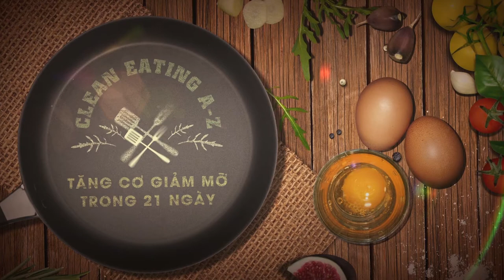Hướng dẫn cách làm 5 loại nước ép detox - giảm mỡ, thanh lọc cơ thể, đẹp da cùng Clean Eating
Nhiều nghiên cứu đã chỉ ra rằng, nếu bạn lặp đi lặp lại một hành động nào đó trong 21 ngày, một thói quen mới sẽ hình thành. Đó cũng là lý do WikiLady và Quỳnh Nga lên Menu cho 21 ngày với mong muốn ngay sau khóa học, bạn sẽ có một thói quen mới thật tốt cho sức khỏe của chính bạn, từ đó, lan tỏa thói quen tốt sang những người xung quanh.

Thực hiện đúng thực đơn này, không ăn vặt thêm, ăn đúng bữa và ngủ đúng giấc, chắc chắn rằng sau 21 ngày, bạn sẽ thấy một bản thân mình hoàn toàn khác.

Thể dục và vận động cơ thể luôn được khuyến khích trong khả năng vừa sức của bạn.

Chương trình áp dụng cho những người có nhu cầu nạp vào từ 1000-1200 calo/ngày. Trong đó, lượng Protein là từ 80-100gram, Carb từ 140-170 gram, Fat là 45-60 gram.

Giảng viên  có chuẩn bị sẵn bảng thực đơn mẫu 21 ngày cũng như cách chế biến trong cuốn Cookbook kèm theo khóa học. Ít nhất, không cần phải nghiên cứu quá nhiều, bạn chỉ cần áp dụng đúng và đủ 21 ngày như chị Quỳnh Nga hướng dẫn trong khóa học này và cố gắng theo đuổi nó đến tận ngày cuối cùng. Chắc chắn, bạn sẽ hài lòng với chính bản thân mình và những kết quả đạt được. Chúng ta cùng bắt đầu nhé!

Bạn sẽ nắm trong tay một khối lượng kiến thức khổng lồ về ăn sạch:
– Hiểu rõ các vấn đề ảnh hưởng tới sức khỏe, cân năng với chế độ ăn hiện tại của đa số, rất rất nhiều người, trong đó có bạn.

– Hiểu ăn sạch là gì? Vì sao phải/nên ăn sạch?

– Sẵn sàng với lối sống mới – ăn sạch với những gợi ý cụ thể từ chuyên gia.

Với sự đồng hành của chị Quỳnh Nga – CEO của CeLa Detox – Liệu trình ăn uống giảm cân, thanh lọc đầu tiên tại Việt Nam, bạn sẽ được chỉ dẫn tận tình để có được:

Những lời khuyên nhỏ làm nên thay đổi lớn để bắt đầu ăn sạch và biến Clean Eating thành một thói quen mới.
Kiến thức đầy đủ nhất, chính xác và đáng tin cậy nhất về phương pháp Clean Eating
Biết tự hiểu cơ thể, đo các chỉ số của cơ thể
Xác định được số đo và cân nặng chuẩn, biết phải làm gì để đạt được mong muốn về chỉ số cơ thể của bản thân
Hướng dẫn cách tự lên thực đơn ăn uống cho bản thân và người khác
Biết cách lựa chọn thực phẩm sạch, chuẩn Clean Eating
Biết cách tự lên thực đơn, mix thực đơn linh hoạt để áp dụng
Biết cách làm các món nước ép detox “cầu vồng” cho các ngày trong tuần, mỗi ngày 1 màu giúp bạn vừa thải độc cơ thể, vừa cung cấp lượng vitamin dồi dào và cân bằng nhất cho cơ thể
Được cầm tay chỉ việc hướng dẫn chế biến gần 40 món ăn trong 4 nhóm dinh dưỡng, đủ để bạn mix thực đơn ăn uống cả năm không nhàm chán
Được chia sẻ các bí kíp chế biến món ăn ngon miệng và hướng dẫn làm từ đầu tới cuối các món ăn cho thực đơn 21 ngày mẫu.
Được đầu bếp giàu kinh nghiệm hướng dẫn cách trang trí món ăn thật đẹp mắt, kích thích vị giác và giúp bạn tận hưởng bữa ăn thật hoàn hảo
Menu ăn sạch sẽ mang tới cho bạn:

1 thực đơn mẫu 21 ngày đầy đủ các bữa, lượng calo cho phép mỗi ngày
Quà tặng thêm là 1 thực đơn 14 ngày giảm mỡ bụng, nếu như bạn đã “tốt nghiệp” 21 ngày và muốn một trải nghiệm mới mẻ. Hoặc đơn giản là muốn thử mình có “qua nổi” 14 ngày trước khi bắt đầu với thực đơn 21 ngày hay không.
Hướng dẫn chế biến 11 món ăn sáng – cho một ngày mới đầy năng lượng
Hướng dẫn cách chế biến 11 món ăn trưa – bổ sung năng lượng dồi dào
Hướng dẫn cách chế biến 11 món ăn tối – cân bằng dinh dưỡng hoàn chỉnh
Hướng dẫn cách làm các loại nước detox thải độc tố cho một cơ thể sạch
Hướng dẫn ăn uống có ý thức cho một sức khỏe lành mạnh

Hãy thay đổi ngay hôm nay, ngay bây giờ để có một sức khỏe và lối sống lành mạnh.

Hỵ vọng bạn sẽ thành công!

Wikilady.vn là hệ thống đào tạo trực tuyến cho phụ nữ. Bạn sẽ tìm thấy những điều hay ho, thú vị, giúp phụ nữ chúng ta yêu bản thân và đẹp lên, hạnh phúc hơn từng ngày.
WikiLady liên tục cho ra mắt các khóa học giúp các bạn tìm hiểu và trau dồi kỹ năng chuyên sâu từng lĩnh vực, chủ đề. Các khóa học Online sẽ xóa nhòa mọi khoảng cách, là cầu nối giúp các bạn học nghề, thực hành và khởi nghiệp. Giảng viên của WikiLady là những người giàu kinh nghiệm, uy tín trong lĩnh vực và đã có kinh nghiệm giảng dạy, có nhiều học viên ra nghề thành công. Chúng tôi cùng nhau thiết kế các giáo trình và vận hành hệ thống, tương hỗ và luôn gắn kết cùng nhau để học viên được chăm sóc, hướng dẫn tận tình, chu đáo nhất.

Chúng tôi luôn có các mã giảm giá dành cho học viên thân thiết, bạn hãy Inbox để nhận Mã giảm giá ưu đãi nhất từ nhân viên tư vấn của WikiLady nha!